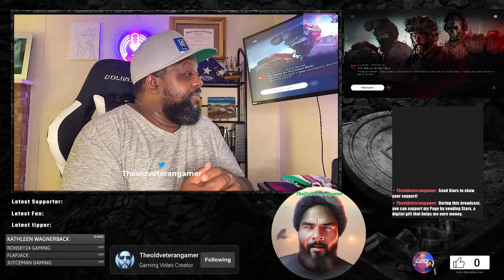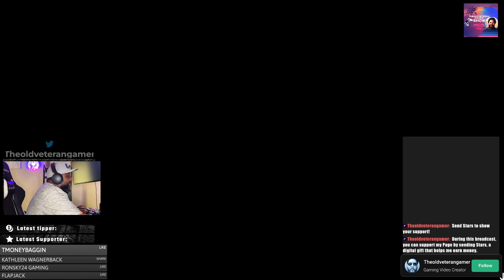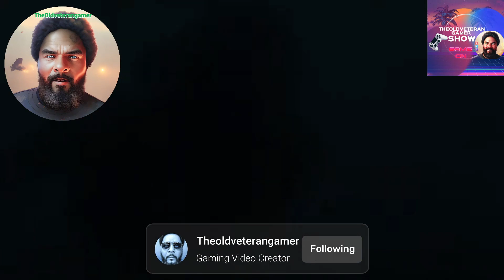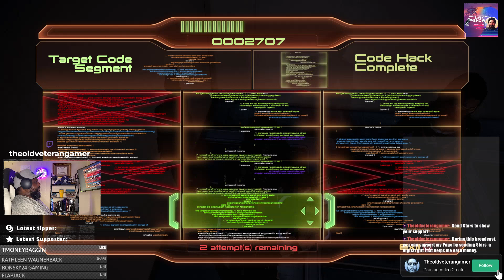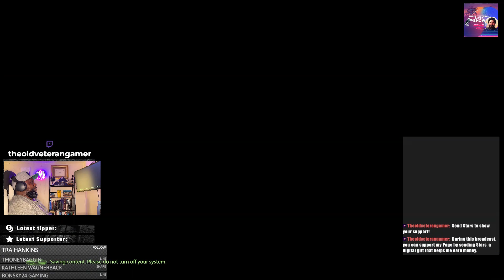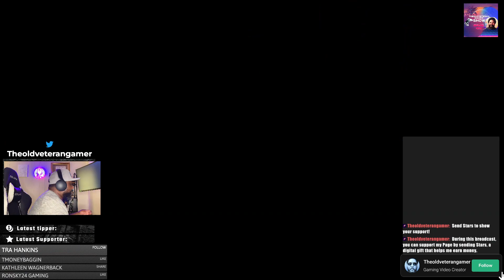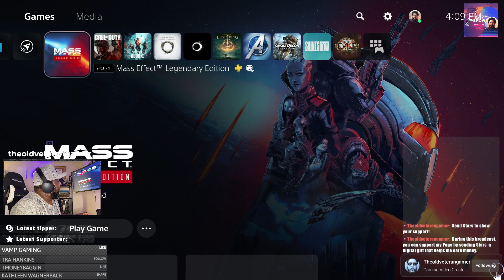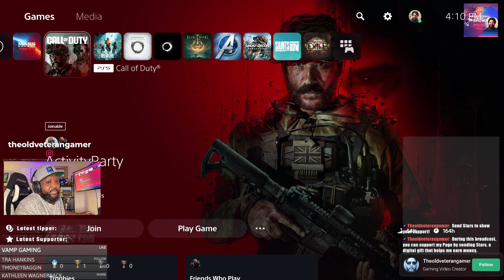Mass Effect 2: Legendary Edition ps5 masseffectlegendaryedition chillstream firstplay 2023 10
Yo join me in continuing our Mass Effect 2 Playthrough on the Legendary Edition!!